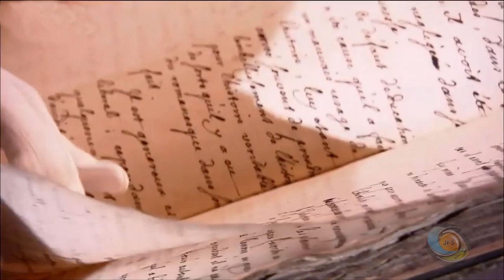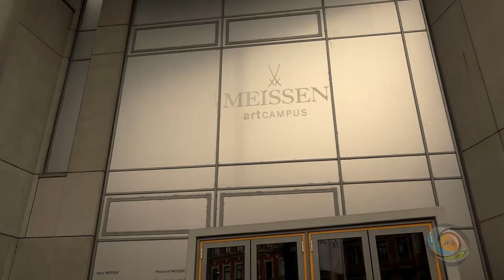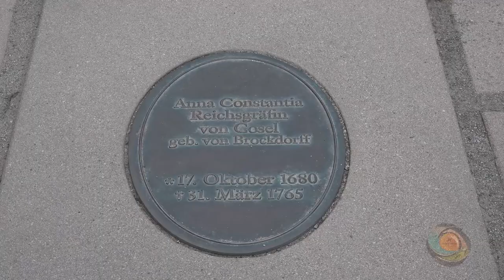Constantia von Brockdorff and August the Strong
A love story about Constantia von Brockdorff  and August the Strong played out in Saxony Germany